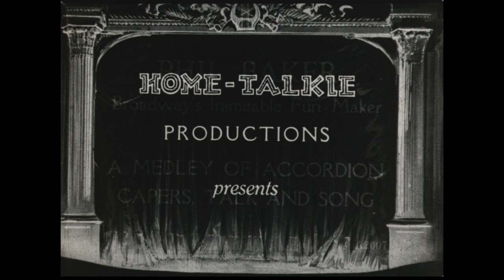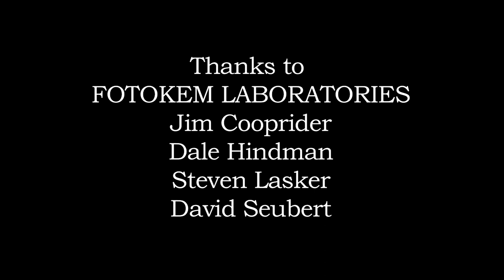Phil Baker Home-Talkie sound film "Big butter and egg man from the West"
Home Talkie Productions A2007, 1929. Early home sound-on-disc format featuring vaudeville star Phil Baker (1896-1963) in a "medley of accordion capers, talk and song" performing "Big butter and egg man from the West."

Film and audio elements from the Milt & Arlene Larsen Variety Arts Collection at the UC Santa Barbara Library. Film scanning by Fotokem, audio restoration by Richard Martin, Archeophone Records, restoration supervision by Harry Arends.